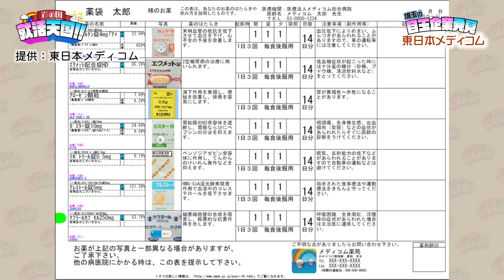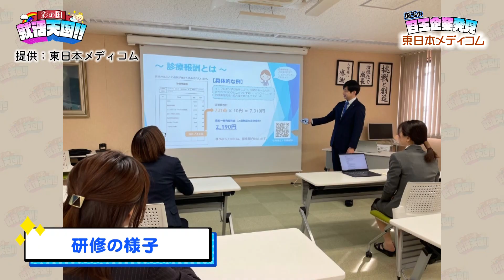【就活天国 ＃１６】コーナー①「埼玉の目玉企業発見」東日本メディコム株式会社 コーナー②「教えて社長！就活Q&A」武蔵コーポレーション株式会社 大谷社長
埼玉県で就職を目指す人に、就活の疑問やポイント等をわかりやすく伝えます。
県内の注目企業を紹介する「埼玉の目玉企業発見」、就活に関する様々な疑問にお答えする「教えて社長！就活Q＆A」などのコーナーを通じて、就職活動の参考になる情報をお届けします。

【2023年2月2日放送　就活天国＃１６】
コーナー①「埼玉の目玉企業発見」東日本メディコム株式会社
コーナー②「教えて社長！就活Q&A」武蔵コーポレーション株式会社　大谷社長

採用活動支援のプロフェッショナルであるシンミドウに制作協力していただいています。
※動画内の情報は放送日時点のものになります。